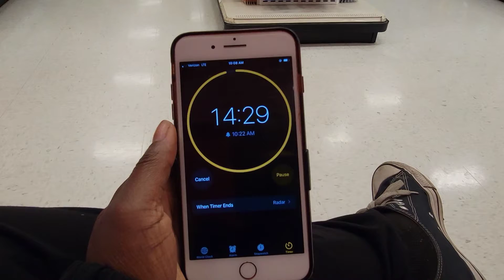Getting the COVID 19 Vaccine